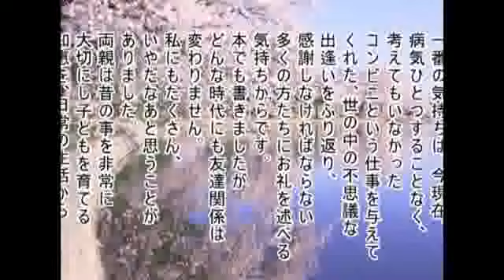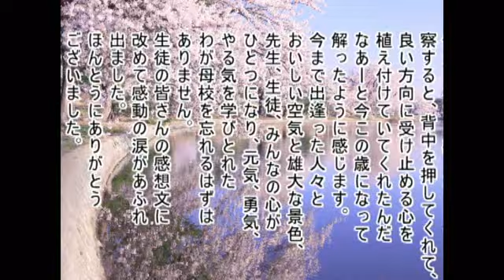岡野テル 「天職に出逢う」感想文集＿序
世田谷区在住の岡野テルさんが、生まれ故郷である山形県尾花沢市の玉野中学校の当時の生徒に向けて、自己の人生を顧みた内容の「天職に出逢う」という作品を読んだ生徒の感想文と、それに対する岡野テルさんの想いを綴りました。